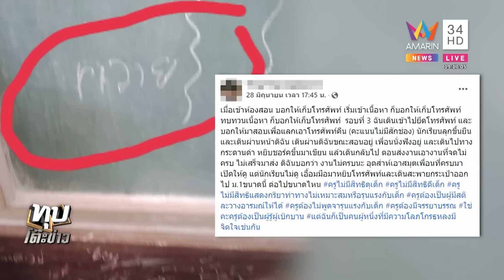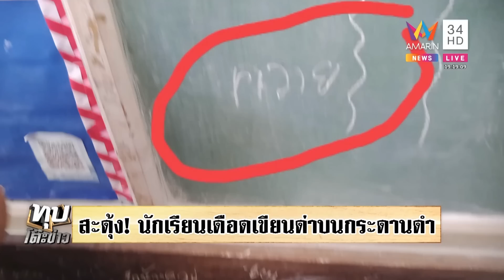ครูช็อกศิษย์เขียนด่าควายต่อหน้าอ้างแซวเพื่อน อภัยเชื่อยัวะถูกเตือนคุยมือถือ3หน |ทุบโต๊ะข่าว|01/07/65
ครูช็อกศิษย์เขียนด่าควายต่อหน้าอ้างแซวเพื่อน อภัยเชื่อยัวะถูกเตือนคุยมือถือ 3 หน